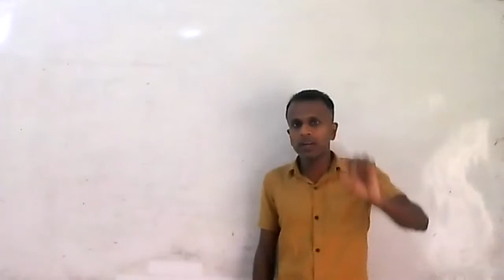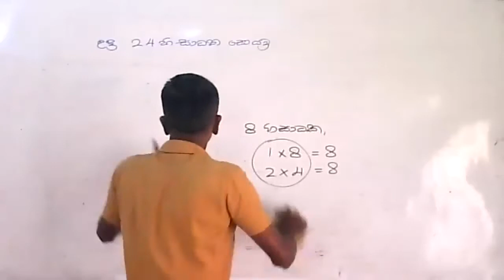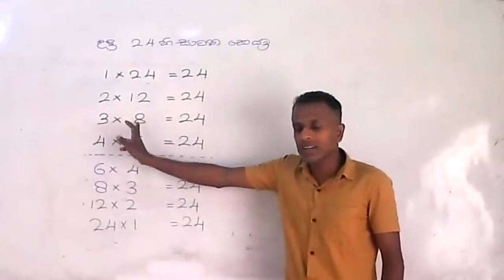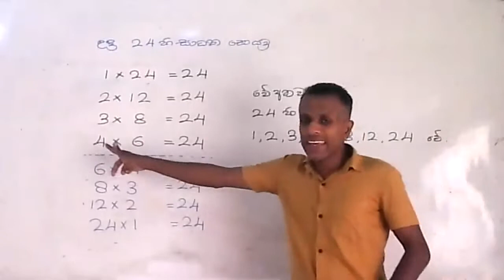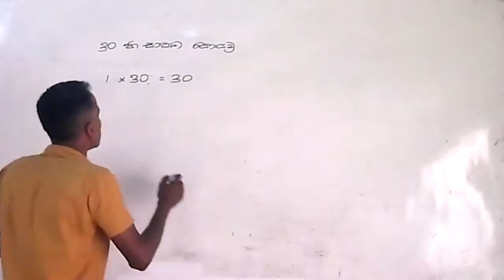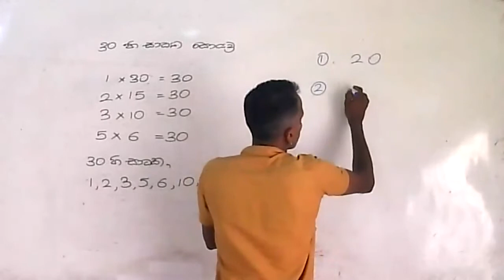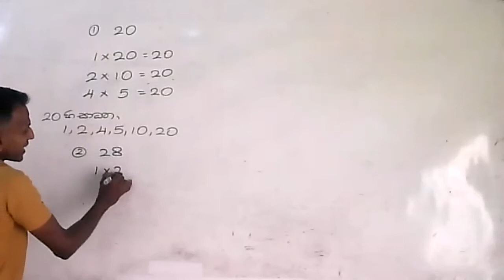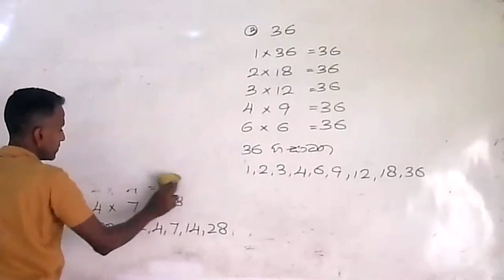Gr 6 Sadaka ha Gunakara 03